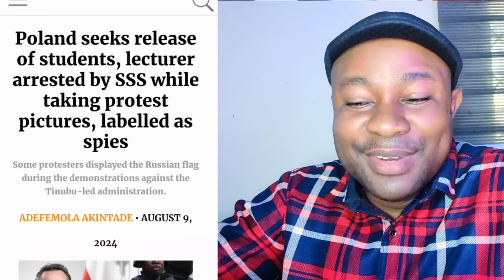Breaking News: Poland Warns Nigeria Government Over Citizens Destined Because Of Russian Flag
Nigeria Protest Day 10:
end bad governance protest in Nigeria

Nigeria News
Simon Ekpa
news Nigeria

Sowore Demands for Nnamdi Kanu release